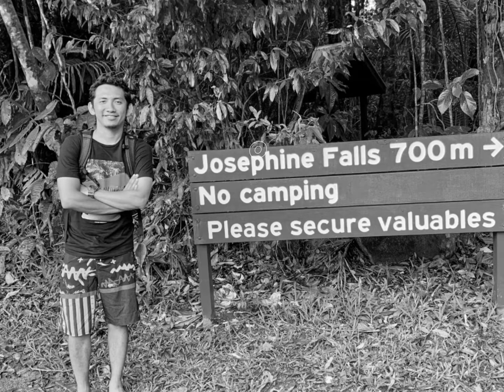Kikoys @Josephine Falls & Babinda boulders Cairns QLD Australia